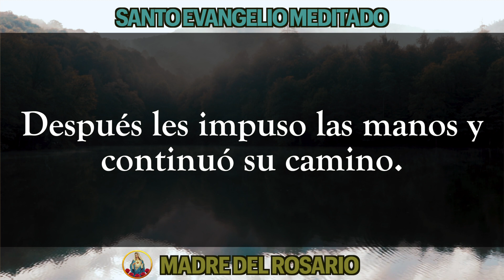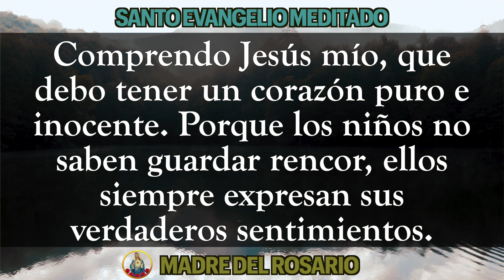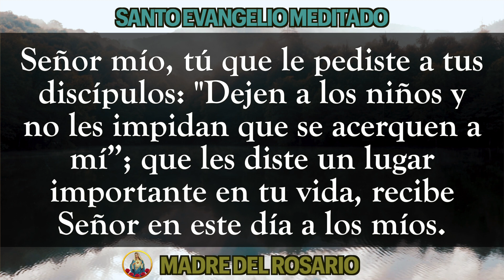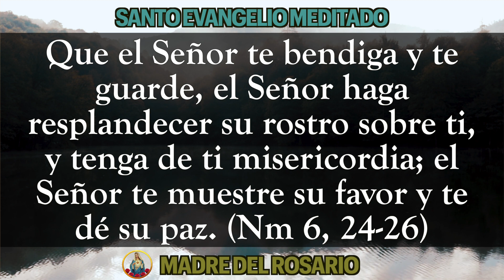📜 EVANGELIO MEDITADO DE HOY 🙏🏼 SABADO 19 DE AGOSTO DE 2023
Hoy sábado queremos compartir el Santo Evangelio de este día  junto a una pequeña meditación, para que orando la Palabra Divina nos esforcemos cada día en ponerla en practica.
Dios los bendiga por orar junto a nosotros y junto a nuestra Madre del Rosario.  SÁBADO 19 DE AGOSTO 2023.